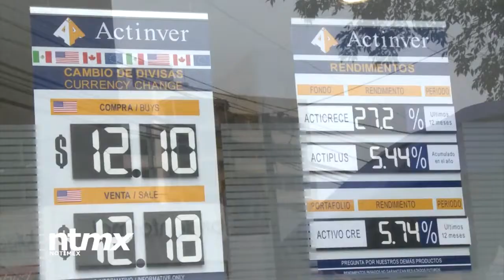A CNTE no le interesa manejar plazas de maestros: AMLO | La Crónica de Hoy | Eimy Arriaga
Nota de Eimy Arriaga. AMLO reveló que CNTE aportará su punto de vista sobre leyes secundarias que deriven en reforma educativa.